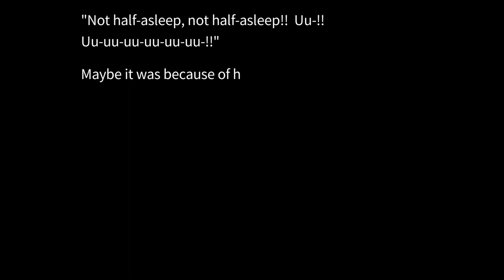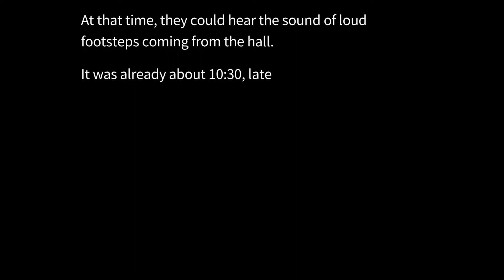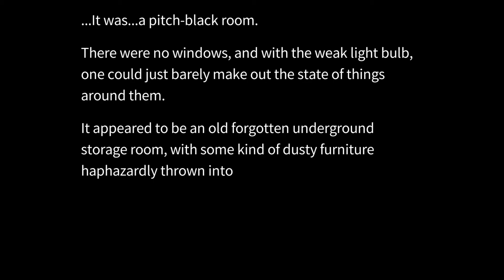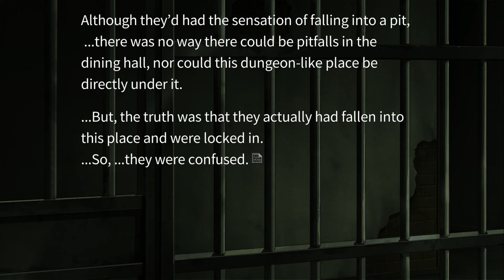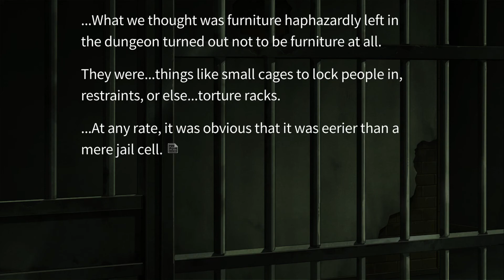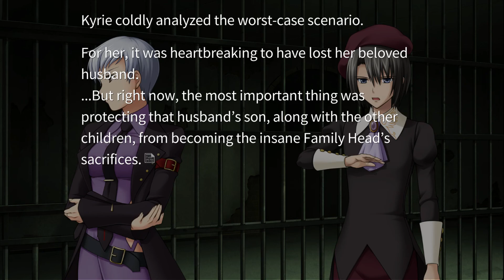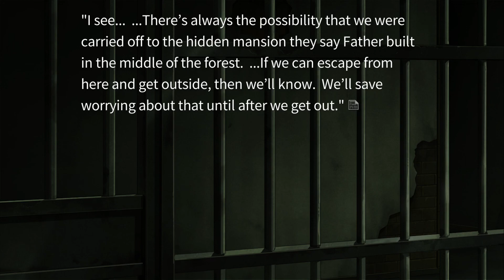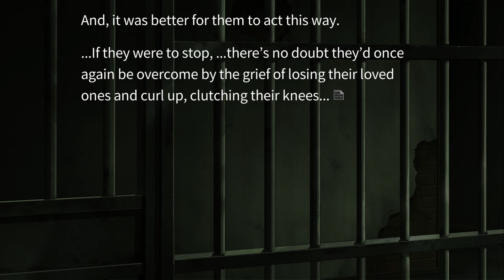Let's Read Umineko Episode 4 pt 23 'Where is This'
Ok so I'm going to go ahead and disagree with the idea that pitfalls are just in the floor of the mansion. It is strange that they were brought to a different place though.